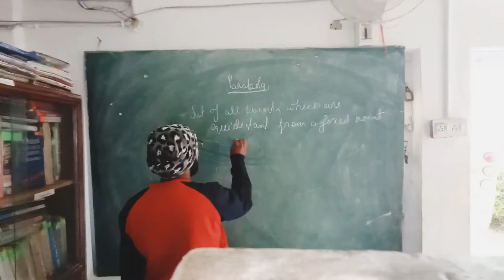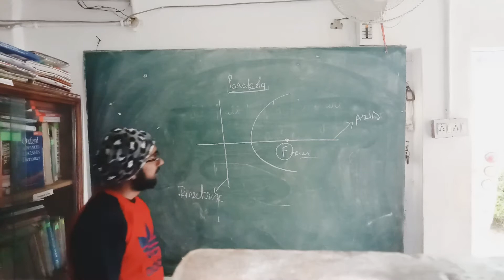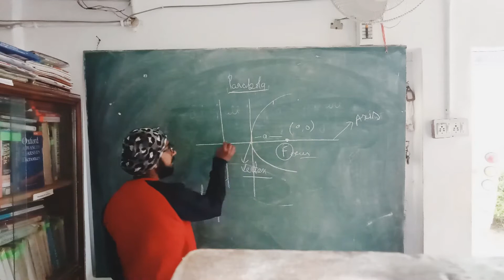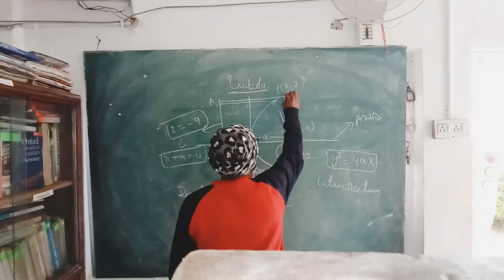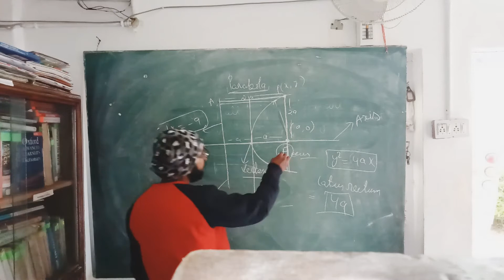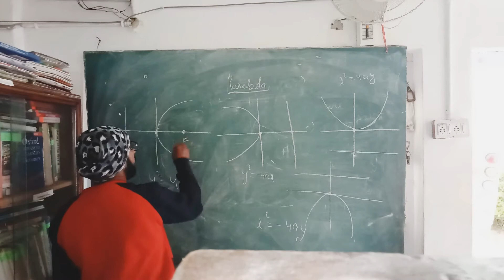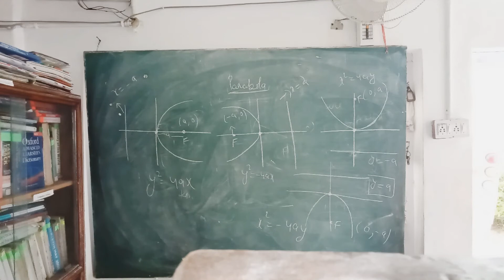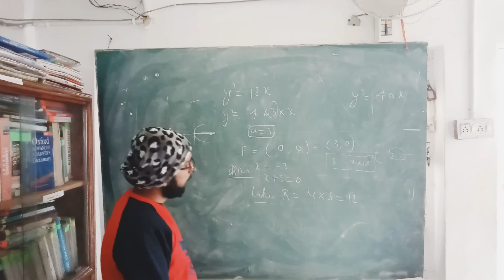introduction of parabola class. 11 exercise 11.2